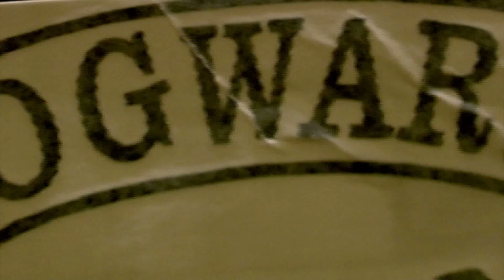2016 Leviosa Conference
Leviosa Conference in Las Vegas. Air Date: July 8, 2016